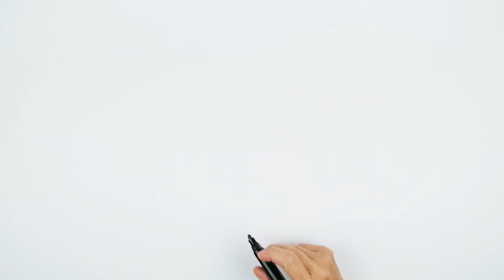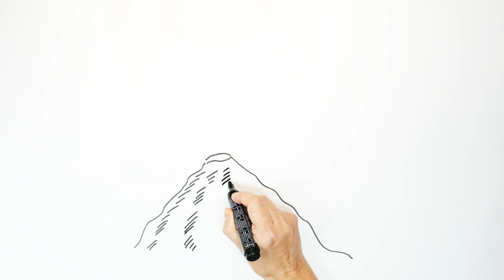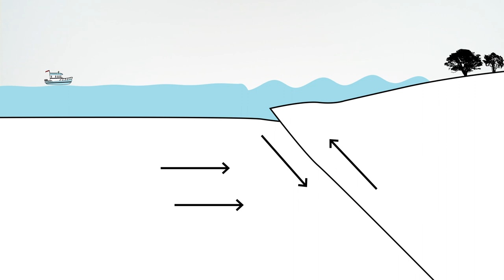Le sale operative dell'INGV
L’INGV ha fra i suoi compiti quello di monitorare il territorio italiano e garantire la sorveglianza sismica, vulcanica e l’allerta in caso di maremoti.
Ma cosa implica questa attività di monitoraggio e di sorveglianza? Come si può tenere sotto osservazione un intero Paese? Per garantire questi importanti servizi, l’INGV ha installato sul territorio nazionale centinaia di strumenti in grado di misurare diversi parametri, ininterrottamente e con grande precisione proprio per poter rilevare anche le più piccole variazioni. La raccolta di questi dati non è sufficiente da sola a garantire una informazione tempestiva in caso di terremoto, maremoto o eruzione vulcanica. I segnali registrati dai diversi strumenti sul terreno devono essere raccolti, confrontati tra loro, valutati nel loro insieme. Per questo ogni strumento fa parte di una rete, in grado di trasmettere i dati in tempo reale ad un’unica centrale, dove avviene l’elaborazione. Nelle Sale Operative viene quindi effettuata l’analisi di tutti i dati raccolti, utilizzando procedure automatiche, semi-automatiche e manuali, ossia affidate all’occhio esperto del personale in turno.

Questo video raccoglie i video relativi a tutte le Sale Operative dell'Istituto.

Tutti i video sono stati realizzati nell'ambito del progetto FISR SOIR “Sale Operative e Reti di Monitoraggio del futuro: l’INGV 2.0”